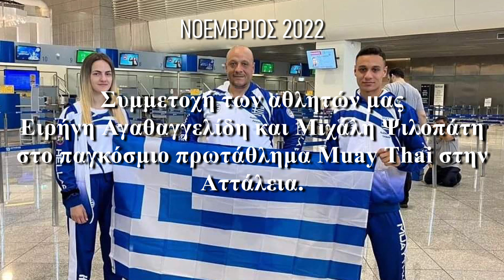PSILOPATIS CAMP MUAY THAI - BORAN 2022-23 SPARTAN ACADEMY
Ο συλλογος ΣΠΑΡΤΙΑΤΙΚΗ ΑΚΑΔΗΜΙΑ  την αγωνιστικη σεζον 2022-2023 συμμετειχε σε ολες  τις διοργανωσεις  Muay  Thai - Boran της Π.Ο.Μ  σε Ελλαδα και εξωτερικο της W.M.C  και της I.F.M.A  καθως και το τμημα του Kick Boxing
Ευχαριστουμε τους  αθλητες μας τους γονεις  αλλα και τους χορηγους για  την στηριξη τους